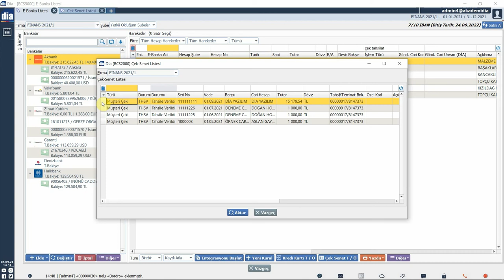DİA Akademi - E-Banka Çek Tahsilat/Ödeme İşlemleri Nasıl Gerçekleştirilir?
“E-Banka Çek Tahsilat/Ödeme İşlemleri Nasıl Gerçekleştirilir?” anlatılmaktadır.